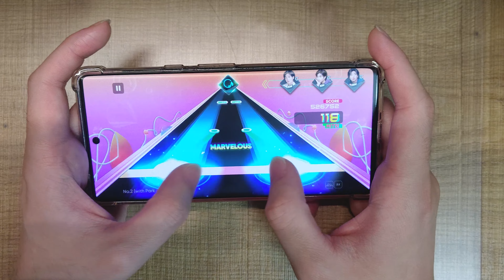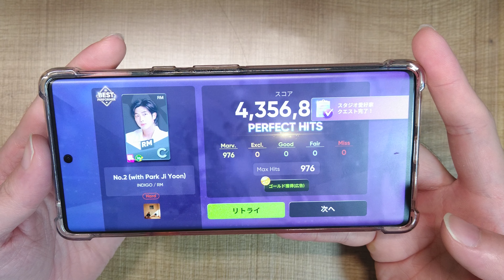RM No.2(with Park Ji Yoon) (Hard) All Marvelous!【RHYTHM HIVE】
RMのNo.2(Hard)です。

最後気を抜いててミスりそうだった…
そしてこの曲もかっこよすぎる…！

アーティスト:RM
難易度:HARD